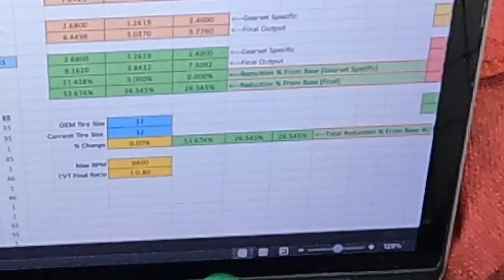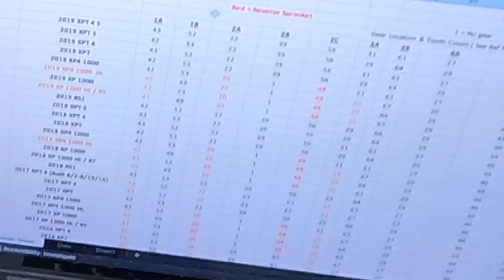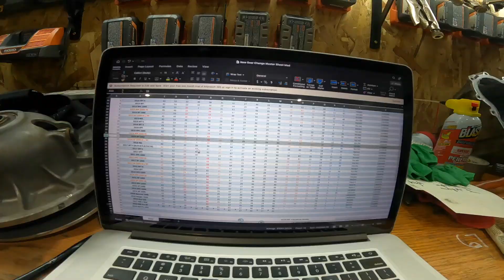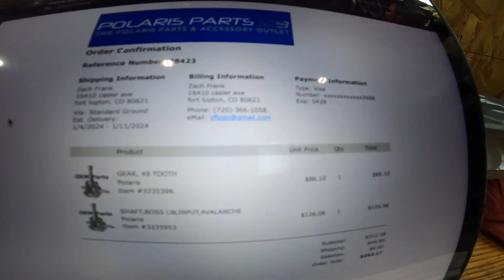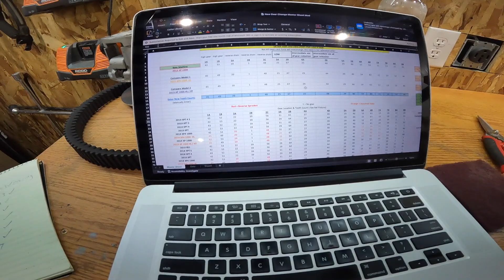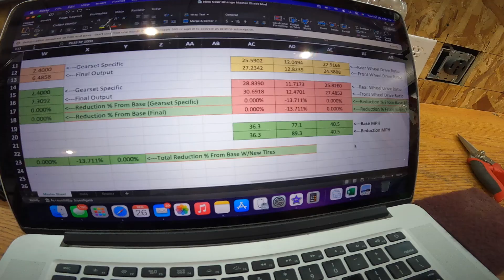RZR transmission gearing comparisons and how to re-gear XP1000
Very technical video. Lots of gear counting and comparisons. The transmission that im working on is a 2015 XP1000 that already has the ace 325 27% reduction. This reduced all low high and reverse gearing AKA the intermediate gears in the sheet at the website listed below. This comparisons is looking at the gearing differences between my 2015 and a spare 2018 xp1000 tranmissions. Also looking to change only high gearing. When cursing on the roads in Utah towns, my poor RZR is high RPM due to the ace 325 reduction. So I wanted to be able to cruise at higher speeds with a little less RPM. The put the spreadsheet together. @Polaris_RZR @Offroad-Odyssey-TV @AllBallsRacingGroup @Suspensiondirect